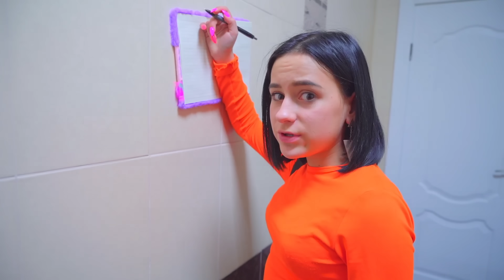DIANA LELEPLEZTE A KOSÁRLABDÁZÓT! A tizenévesek iskolai kapcsolatainak vége!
Ez a Diana Csillag sorozat új epizódja.

A kosaras ajándékokkal dörgölte Dima orrát! DIANA NEM TUDJA AZ IGAZSÁGOT!